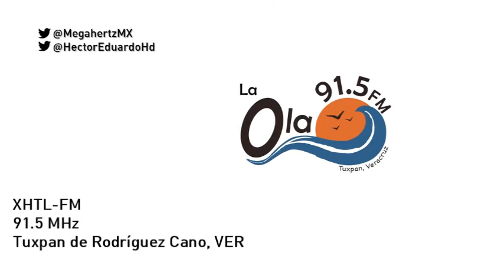ID XHTL-FM La Ola 91.5 - Tuxpan - Noviembre 2021 | Megahertz MX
Recibió su concesión en 1941 como XETL-AM 1390 siendo una de las primeras emisoras en Veracruz. En 1994 se convirtió en combo y en 2017 apagó sus transmisiones en AM.
Emisora de Calixto Almazán y Ferrer.
Una colaboración de Héctor Eduardo Hernández.